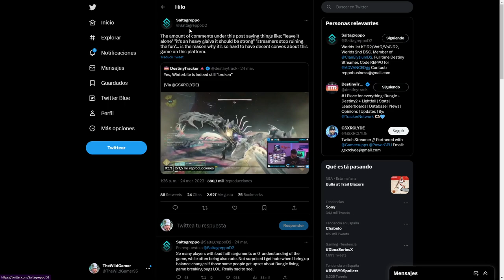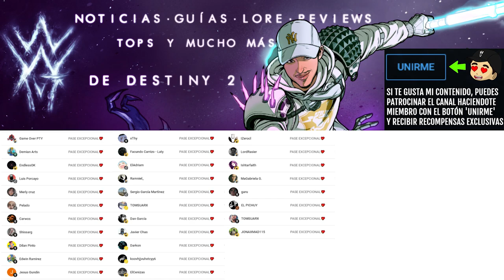EL JUEGO ESTA ROTO! APROVECHALO! | Destiny 2 Eclipse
✨¡SÍGUEME!

⏰MARCAS DE TIEMPO:
0:00 Intro

💠💻MI PC:
• CPU: AMD Ryzen 7 5800X 3.8 GHz 8-Core Processor
• GPU/ Gráfica: Gigabyte GeForce RTX 3060 12 GB
• PLACA BASE: Asus ROG STRIX B550-F GAMING (WI-FI) ATX AM4
• CPU Cooler: Corsair H100i RGB PLATINUM 75 CFM
• Memoria RAM: Corsair Vengeance RGB Pro 32 GB DDR4-3200 CL16
• ALMACENAMIENTO: Samsung 970 Evo Plus 1 TB M.2-2280 NVME
• TORRE: Corsair iCUE 465X RGB ATX
• FUENTE: Corsair 850 W
• Monitor: MSI Optix G241 23.8" 1920x1080 144 Hz